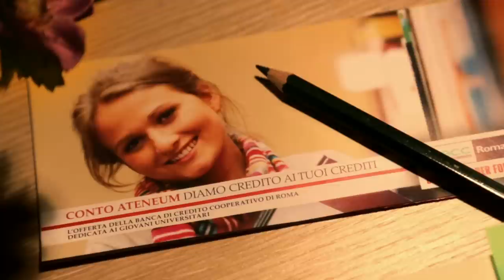Noi Soci BCC Roma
Director: Tino Franco
DOP: Raoul Torresi
Agency: Tino & Paolo

BCC Roma, una banca al servizio di soci e clienti per accompagnare ogni progetto di vita.